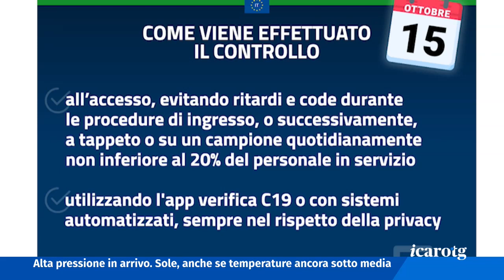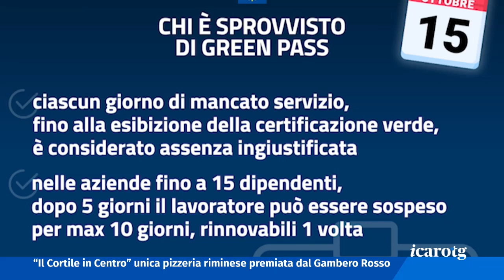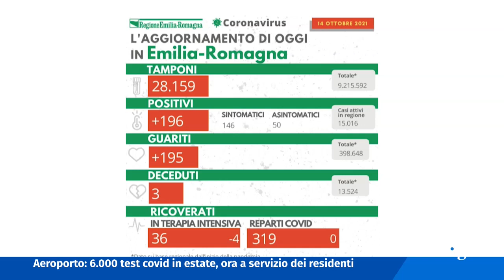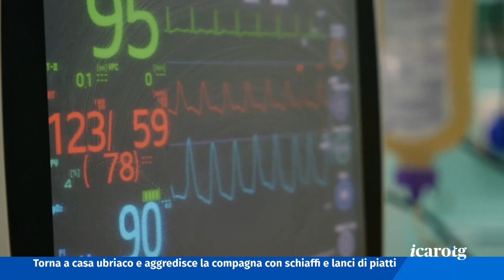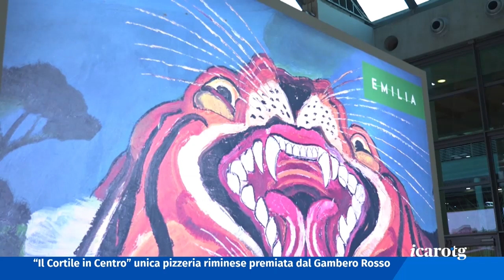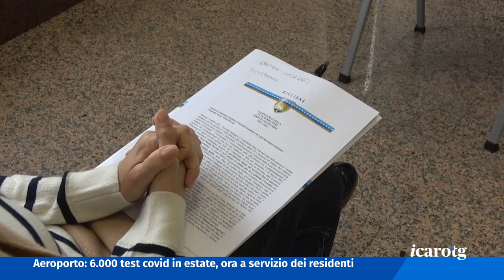Icaro TG del 14 ottobre 2021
Scatta domani l'obbligo del green pass nel mondo del lavoro: scopriamo insieme le modalità operative. Intanto sono previsti subito disagi nel trasporto pubblico.

Continuano i controlli sul green pass da parte delle forze dell'ordine nei pubblici esercizi. Ieri sera, chiuso un pub in centro a Rimini per assembramenti e multato un ristoratore a Miramare.

Oggi in Basilica la solenne concelebrazione per San Gaudenzo presieduta dal vescovo, che nell'omelia auspica una città più umana e più vivibile.

Riccione si prepara a festeggiare il 99esimo compleanno con un doppio appuntamento in musica